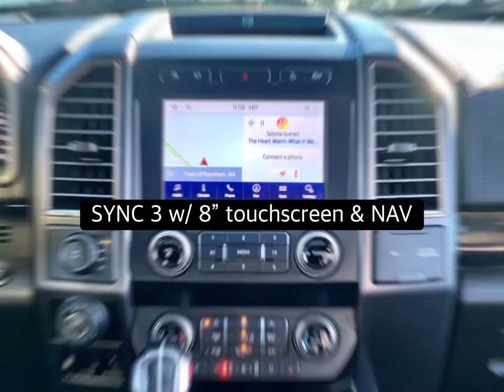2020 Ford F-150 Raptor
Check out this clean, low mileage Ford F-150 Raptor in Magnetic Gray with the the Blue Suede RECARO seating with carbon fiber interior trim!!!

This Raptor has a 3.5L (v6) High Output Engine as it's powerhouse!!!

Check out the list of added on options to this awesome build:
Raptor Series
Power Sliding Rear Window
BLIS w/ Trailer Tow Monitoring
4.10 Front Axle w/ TORSEN Diff.
360 Degree Camera
Adaptive Cruise Control, Stop and Go/Pedestrian Detection
Electronic Auto Temp Control
Heated Steering Wheel
Inflatable Rear Safety Belts
Integrated Trailer Brake Controller
LED Box Lighting
LED Side-Mirror Spotlights
Pro Trailer Backup Assist
Remote Start System
B&O Sound System
Voice Activated Navigation
-Twin Panel Moonroof
-Interior Color Blue Accent Package
RECARO Blue Accent Front Seating
-Second Row Heated Seating
-Bed-liner TOUGHBED Spray-in